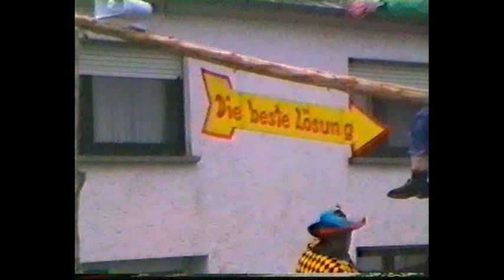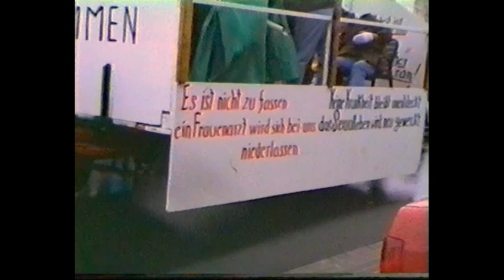Longkamp - Fastnachtsumzug 1990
alte VHS Fastnachtsaufnahme von 1990